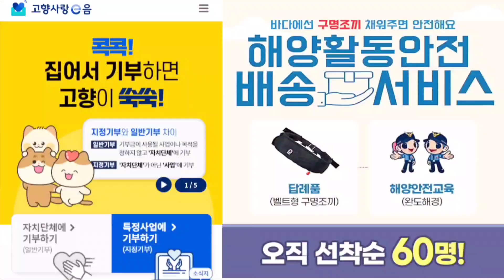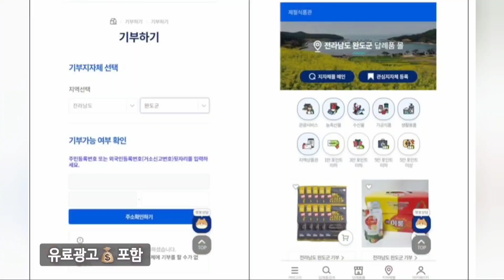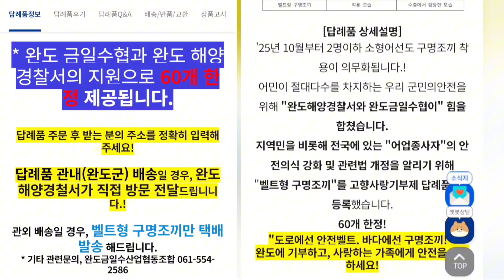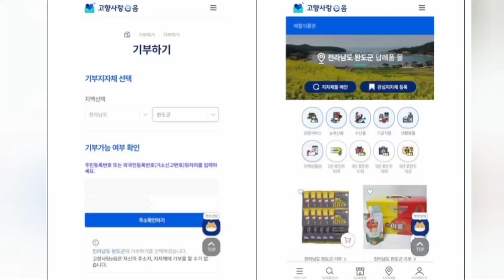선착순 60명 구명조끼 공짜🎽득템하는 방법? 완도고향사랑기부제 통해서 공짜로 받아가세요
완도고향사랑기부제 는 완도군청과 완도해경, 수협에서 해양안전을 도모
하고자 공익형 답례품을 개발해 구명조끼 답례품 선착순 60명 한정으로
마련한 거랍니다~
2025년 관련법 개정으로 모든 어선의 구명조끼 착용 의무화를 앞두고